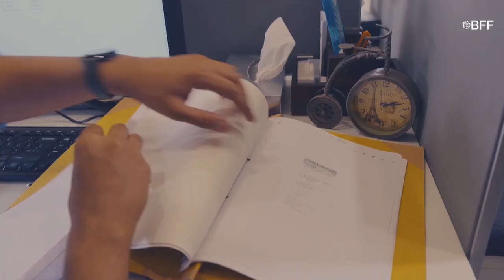Ek Anchaha Mehman | Short Psychological Drama | Siddharth Badve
Film Synopsis - You instantly get thrown into the world of Vijay Mhatre, not knowing or understanding what's happening only to find out that everything is not roses and rainbows.
Genre - Short/Psychological Drama
Year - 2020
Language - Hindi
Duration - 5 mins 35 secs
Catergory - New Discoveries
Cast - Siddharth Badve
Director - Netra Venkateshwaran
End Date on Channel - 13th December